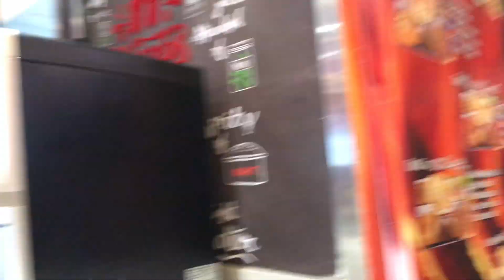Date with her❤️ | New haircut 💇‍♂️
I post cool stuff on both platforms that I think you'll enjoy.